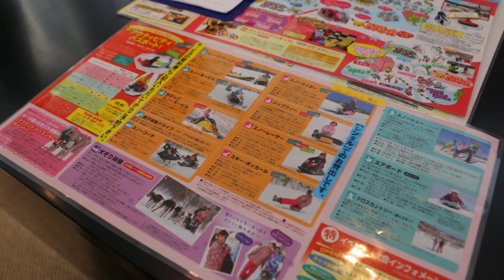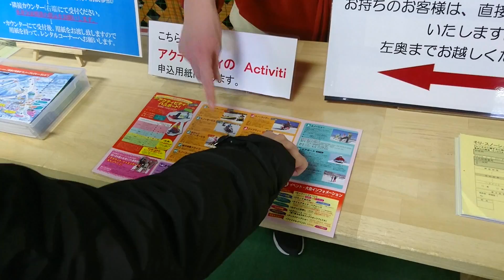สกีรีสอร์ทที่ญี่ปุ่นนี่มันสนุกที่สุดไปเลย~! l ไปเรื่อย #30「Japan」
ได้เล่นหิมะนี่มันสุดยอดจริงจริ๊งงงงง~~~

บี๋มาเล่นหิมะที่ Minakami Kogen Hotel 200 เป็นหนึ่งในสกีรีสอร์ทที่ดีที่สุดแห่งนึงของญี่ปุ่น โดยมีกิจกรรมให้เล่นมากมาย ทั้งสุนัขลากเลื่อน สโนโมบิล กระดานลื่น เยอะแยะไปหมด แต่ว่าบี๋จะเล่นอะไรกันติดตามได้ในคลิปเลย

+++ ขอบคุณทุกคนที่ติดตามฝากกด Subscribe เพื่อเป็นกำลังใจในการผลิตคลิปใหม่ๆกันด้วยนะคร้าาาาา +++

ติดตาม YeloBie ได้บนช่องทางต่างๆเลยจ้าาา